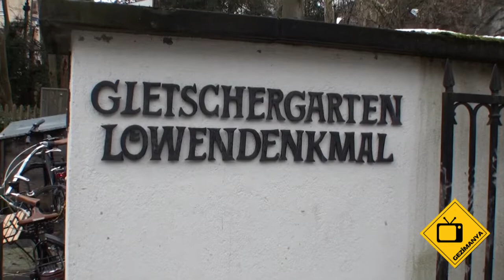İsviçre'de Gezilecek Yerler: Gezimanya Luzern Rehberi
Gezimanya, her şeyden önce bir blog'tur. Bizler ise seyahat blogger'larıyız. Gezimanya.com'da gezi rehberlerimiz üretilir ve Youtube kanalımızda da vlog'lar üreterek seyahat tecrübelerimizi paylaşırız. Bizi tanıyanlar da aslında blog sayfamız olan Gezimanya.com'dan bizi tanımıştır.

Blog'umuzdaki gezi rehberlerimizin dışında, hem Türkiye'den hem de dünyanın çeşitli destinasyonlarından size bilgiler vermek amacıyla Youtube videoları hazırladık. Bu videolarda seyahat ederken işinize yarayacak bilgiler, gezdiğimiz şehirler ve kasabalarla ilgili püf noktalar bulabileceksiniz.

İsviçre, 26 eyaletten oluşan bir Avrupa ülkesidir. Avrupa’nın merkezinde bulunmasına rağmen Avrupa Birliği üyesi değildir ve kendi para birimi olan İsviçre frangı’nı kullanırlar. Konum olarak güneyinde İtalya, batısında Fransa, kuzeyinde Almanya ve doğusunda da Liechtenstein yer alır. Bu yüzden güney kesiminde İtalyanca, batı kısmında Fransızca, kuzey kısmında ise Almanca ağırlıklı olarak konuşulur. Ayrıca bu dillerin dışında küçük bir kesimin konuştuğu Romanca da İsviçre’nin resmi dilleri arasındadır. Dört resmi dili olması dolayısıyla İsviçreliler, kendi bölgelerindeki yaygın olarak konuşulan dilin dışında İsviçre’nin diğer resmi dillerinden birini öğrenmek durumundadır.